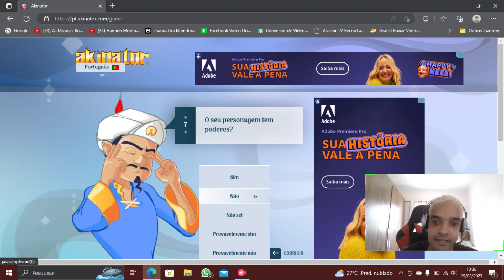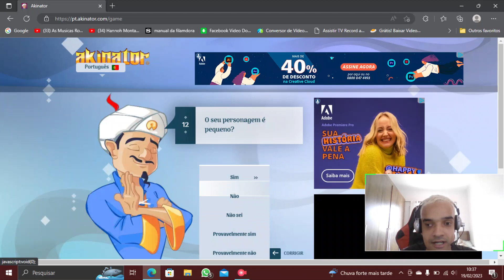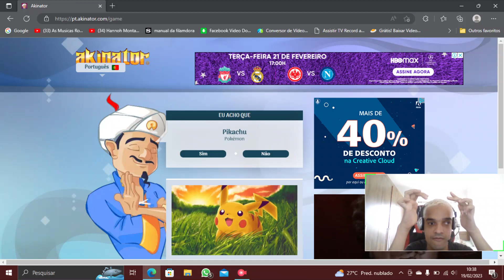SERÁ QUE O AKINATOR ADIVINHA QUEM É O PIKACHU?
O Akinator está de volta dessa vez para adivinha quem é o Pikachu

Para ajudar esse canal é só mandar um pix no valor que quiser:

VÍDEOS EXTRAS: Qualquer hora

1 foto até 50 fotos = R$30,00

Faço convite virtual para eventos:
Casamento
Formatura
Aniversario
Outros
(Preço a combinar)
Meu quarto álbum:
É FESTA:

A onde que tirou as imagens do vídeo: Pixabay e Google
Formato das Imagens: png